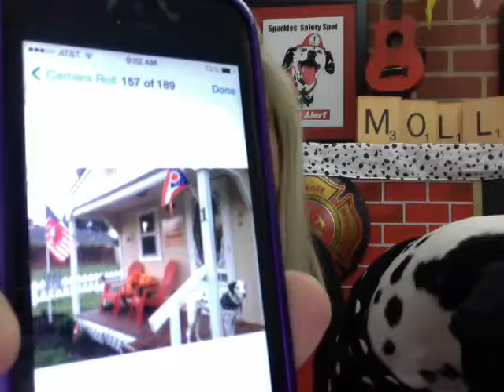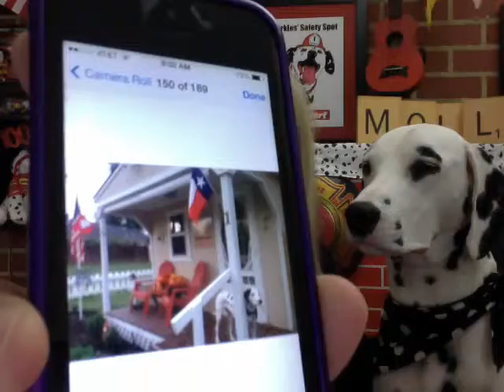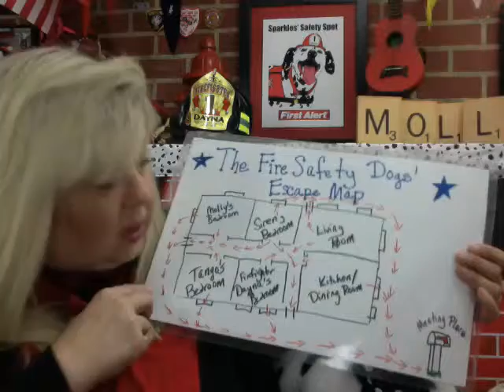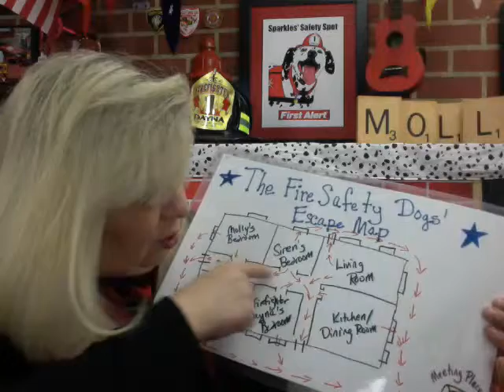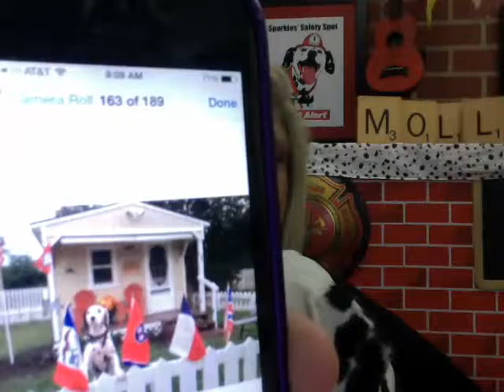Sparkles' Safety Spot: Episode 160: October 10, 2014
In this recording 160th episode of Molly's Safety Spot, hosts Firefighter Dayna and Molly the Fire Safety Dog streamed live from Sparkles' Clubhouse in Clarksville, Arkansas.

Join Molly the Fire Safety Dog on Facebook